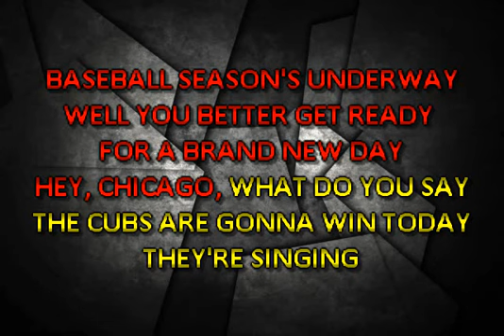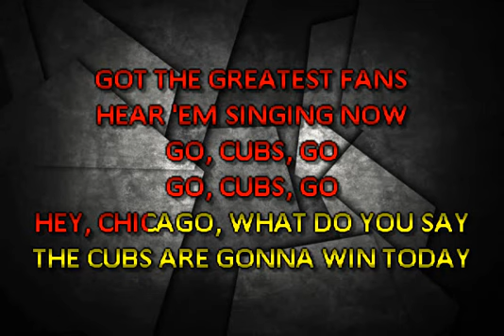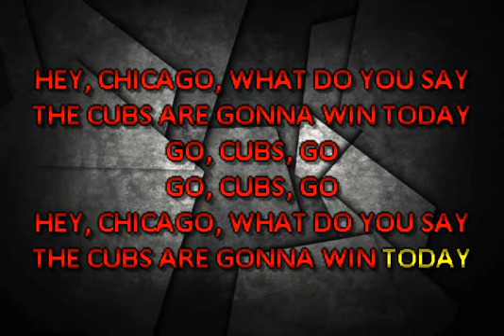Go Cubs Go! Chicago Cubs Theme Song Karaoke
Karaoke version of "Go Cubs Go".  Have fun with this one! This was created for Chicago Cubs biggest fan Evie Lyn Schleeter